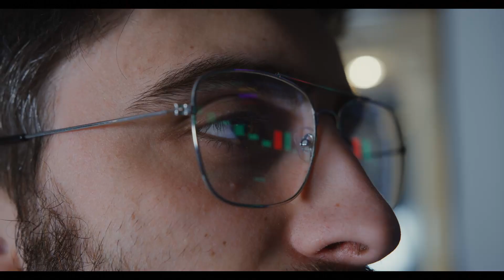Who killed Dorothy?True crime story about a cold case and the investigation of the disappeared woman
Dorothy Jane Scott is an American woman who disappeared on May 28, 1980, in Anaheim, California. She has previously been stalked and an unknown caller often recited his love for her at times, and other times threatened to kill her via telephone. He taunted her parents with the same calls, years after she has been murdered.